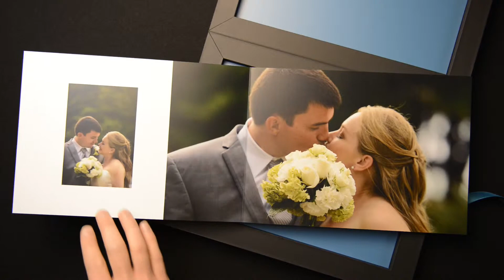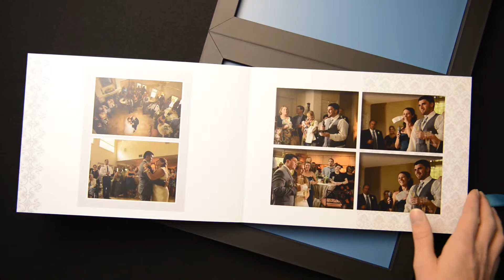Kati and Chris (Wedding Book)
One of the books we've desighned for our clients.